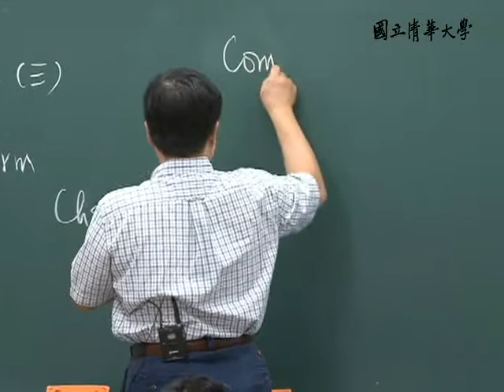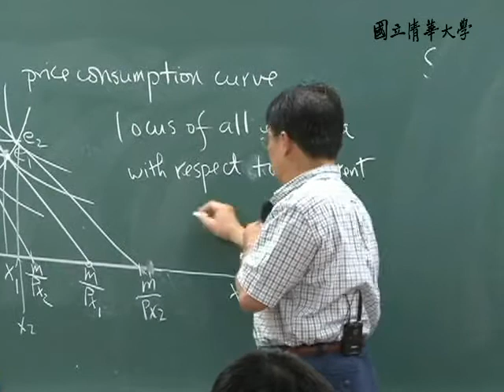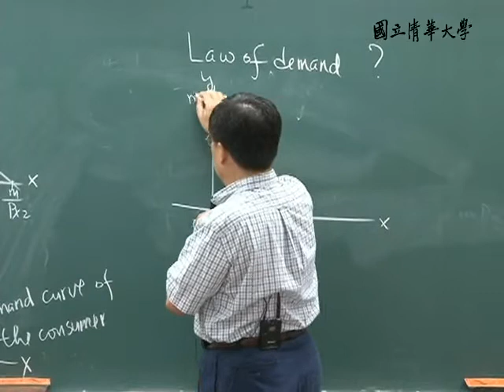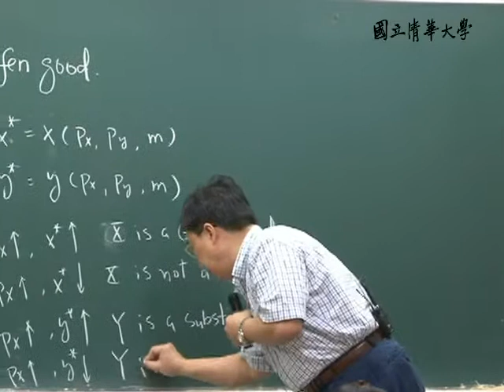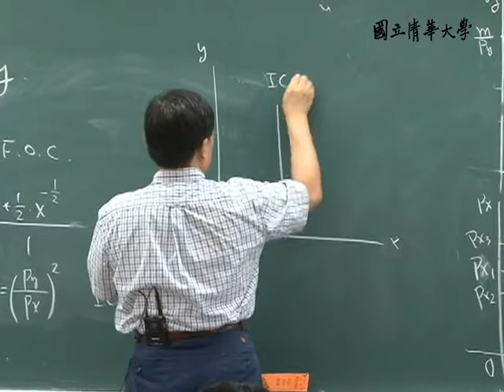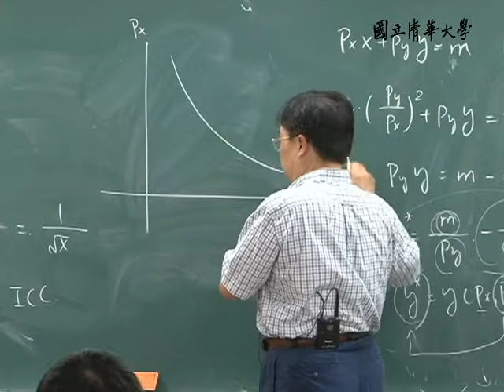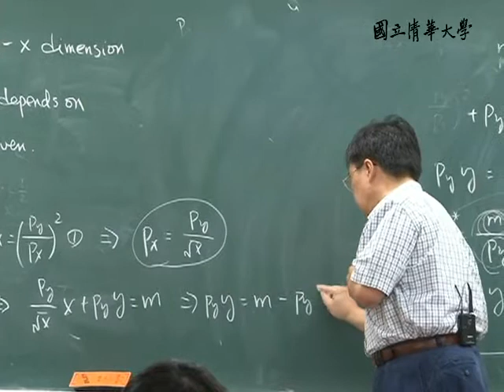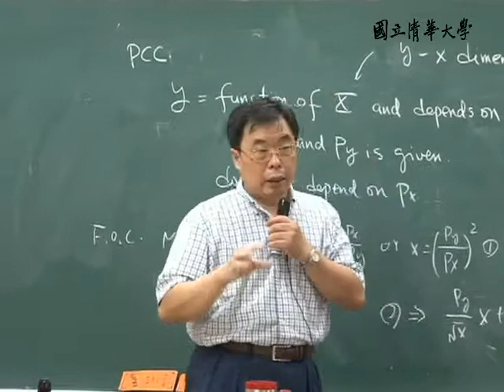10110個體經濟學一 L09A